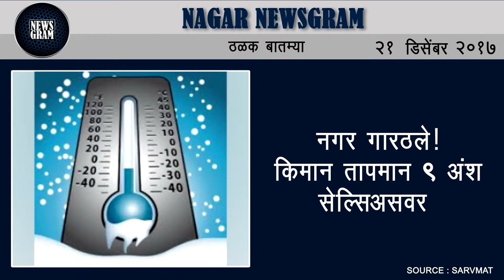Nagar Newsgram | Nagar News | Today's News Headlines | 21 December 2017